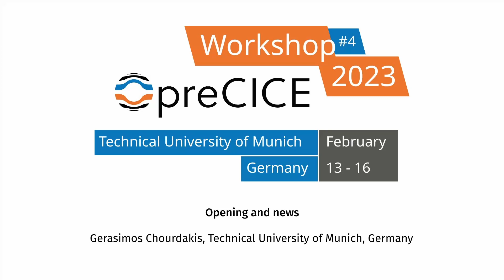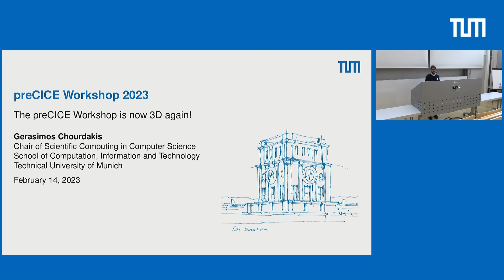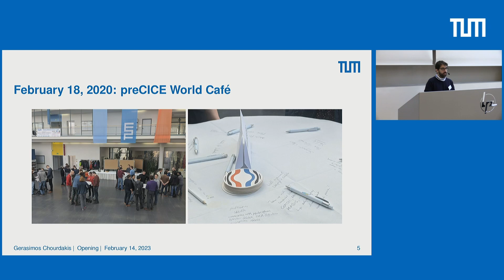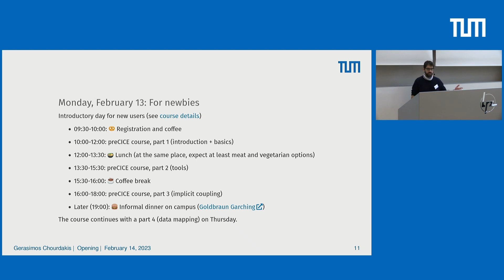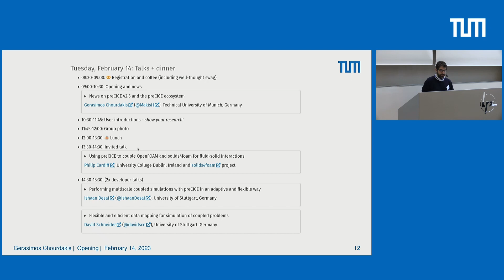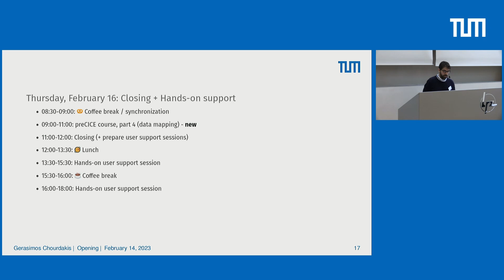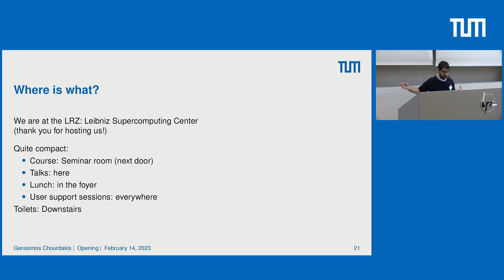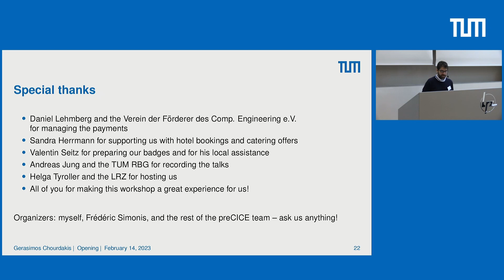preCICE Workshop 2023: Opening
Opening remarks at the 4th preCICE Workshop, February 13-16, 2023, organized by the Technical University of Munich and hosted at the LRZ.